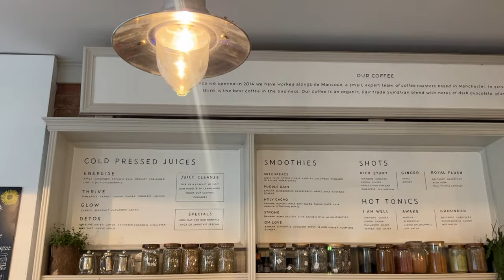how to build a routine + stay consistent | Becoming Her Ep. 6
hiiiii welcome back, a little bit of my morning routine and then a big chat about making our healthy habits a lifestyle today. Find out more about Shokz OpenFit earbuds shokzuk openear openfit. see you Wednesday, love Hannah xx

We have a Facebook Group!!

chapters
0:00 mini morning vlog
7:18 how to stay consistent
17:05 a gentle reminder